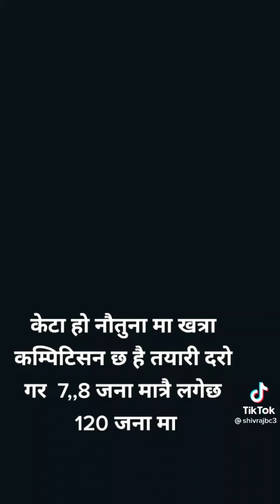Nahutuna Varti Indian Army Selection ||नाैतनवा|2021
Nahutuna Varti Indian Army Selection नाैतनवाNahutuna Varti Indian Army Selection नाैतनवा
Nahutuna Varti Indian Army Selection नाैतनवा

Join us:
Instagam;
We welcome you to watch this video here, and to link to this page from your websites and internets. Editing of this video is strictly prohibited, and posting of this video elsewhere on the Internet is strictly prohibited.